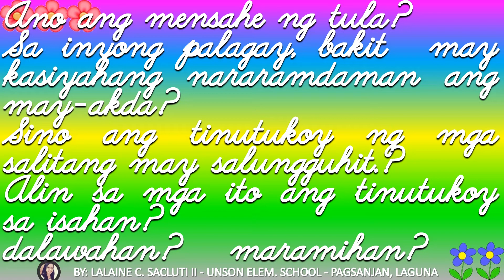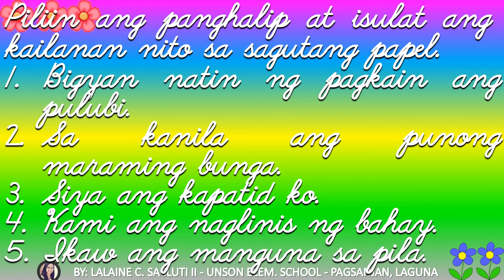FILIPINO Yunit 2 Aralin 7 Karanasan Ko, Iuugnay Ko C